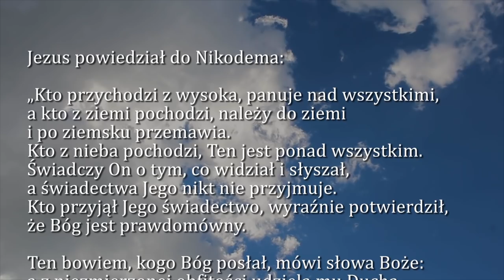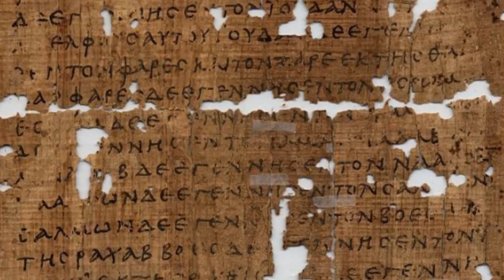Dobra Nowina na dziś | 2 maja - św. Atanazego, doktora Kościoła